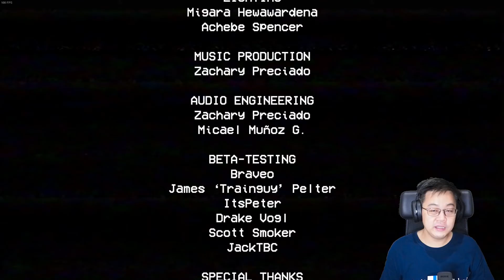Mainan Yang Mengerikan - Poppy Playtime Indonesia - Chapter 1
Yaasss... Kita bermain game horror lagi ya guys, supaya bisa "berolahraga" jantung hahahahahaha...
Game Poppy Playtime ini menceritakan tentang sebuah boneka bernama Poppy yang katanya bisa berbicara dan bisa menjawab seperti seorang manusia... Tapi di Chapter 1 ini belum ada cerita tentang Poppy-nya nih (cuma di-ending-nya aja), jadi masih lebih banyak Puzzle di Pabrik Mainannya dan juga maenan lainnya, yang salah satunya adalah Huggy Wuggy yang ngejer-ngejer kita di Game ini.
Gw gak sabar sih untuk nungguin Chapter 2, yang gw yakin bakal lebih seru dan lebih serem lagi nih wkwkwkwkwk...

Semoga kalian enjoy video kali ini ya.

Thank you udah nonton Video gw. Kasih Like dan Share jika kalian suka, dan feel free untuk comment ya, gw akan usahain untuk bales comment kalian.

Mau main game yg gw mainin juga? Silahkan klik link Download di bawah:

Jika mau kontak gw untuk bisnis bisa dikirim via email aja ya:
Email ► epriyanto.inc (at) gmail (dot) com

EkpLo